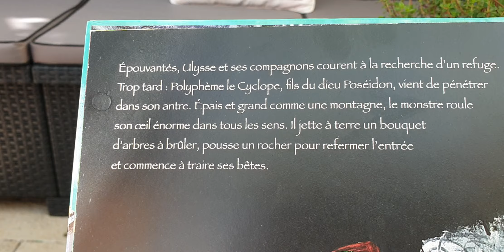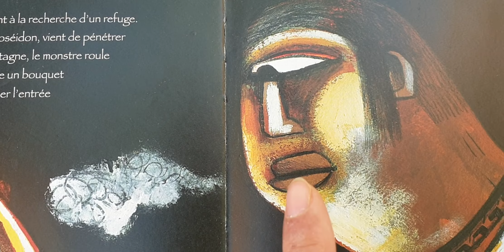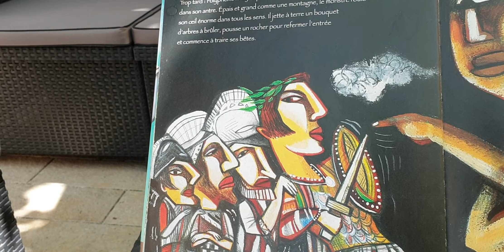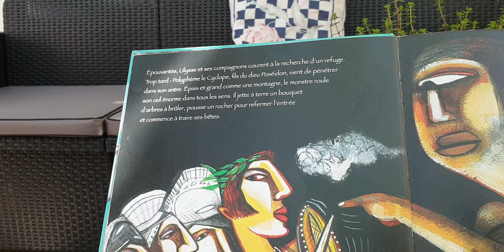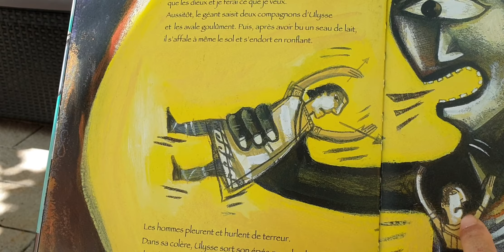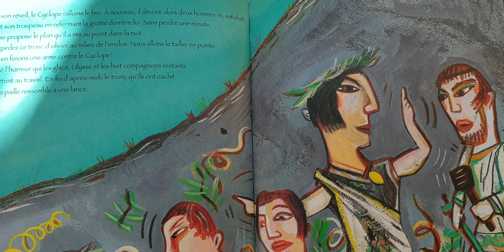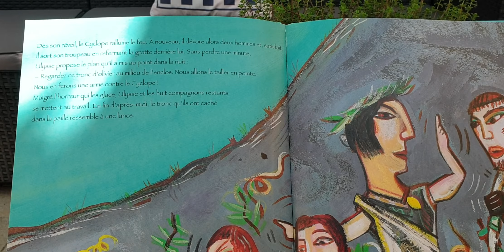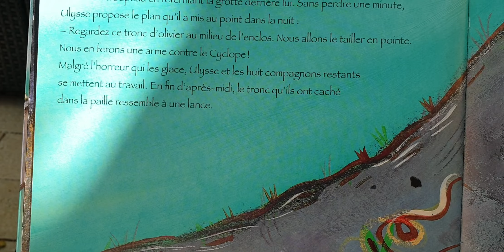MYTHO ULYSSE CYCLOPE V2 Chap2